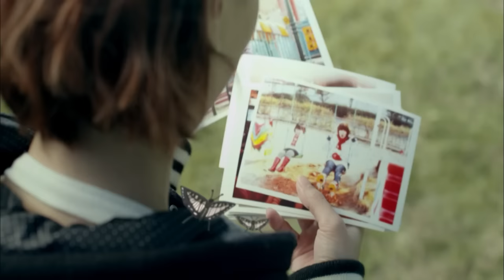黃雅莉 - 年輪 (官方版MV)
黃雅莉的少女進化論
愛 是在追尋夢想和幸福的旅途上 長出了年輪

在心裏種一棵樹 隨著年輪轉圈 刻的越深越是愛

這首歌是專輯同名主打，特別邀請到陶喆御用著名詞人娃娃填詞。
向來對作品要求嚴苛的娃娃姐，在百忙中主動請纓為這首歌填詞，
原因是被這首歌大氣的旋律，深深打動和吸引，
認定其是一首絕對出色的作品。

而令唱片公司喜出望外，還有一個原因，
就是這打動了娃娃姐的旋律，是出自雅莉之手。
作為一個創作界新人，能獲得前輩的肯定，也讓雅莉自己興奮不已。
而娃娃的填詞，也恰好表現出了雅莉作曲時的狀態，
把愛比喻成在心裏種下一顆樹，對未來滿懷著堅信和期待，
努力學習進步，耐心成長進化。

不可多得的是，蔡尚文擔任這首歌的製作人，
也的確令這首歌有一種過耳不忘的氣場。

年輪
詞：娃娃
曲：黃雅莉

在心裡種一棵樹呀   等你走過能看見
愛每天多一點枝椏   你懸在那兒蕩著秋千
人們說已沒有神話   還是想要浪漫一點
用深情來看這個世界 就不在乎風雨或晴天

風來了心動  風走了想念  愛將成綠蔭蔓延
約定了等你  約定了永遠  愛藏在季節轉變

藍藍地  亂亂地  滿懷等待
就隨著年輪轉圈   刻的越深越是愛

慢慢地  滿滿地  因為有愛
所以放心你離開   也相信你終有一天 歸來